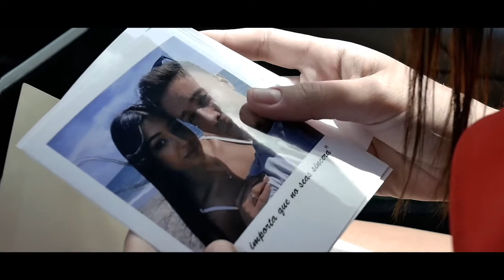SINCERA 🎙 AGUS CONTRERAS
Agus Contreras, tras su fichaje con Kuver Producciones, prepara el lanzamiento de su primer single de estudio, “Sincera”, producido en los estudios de David Marley, productor de cantantes de la talla de David Bisbal y Juan Magan, entre otros muchos cantantes. Y con tal motivo, en breve realizará un videoclip con el equipo de Kuver Producciones, que se rodará en lugares emblemáticos de Almería y con la participación de actores, actrices y figurantes almerienses.
Asimismo Agus también ha requerido a sus seguidores, para ayudarle a seleccionar el nombre de la actriz protagonista, que compartirá escenas con él en el videoclip, a través de sus redes sociales

Agus Contreras, que el próximo mes de Marzo cumplirá 25 años, dejó sus estudios de derecho y magisterio, para dedicarse en exclusiva a su gran pasión, la música, porque como él siempre dice:
“No concibo mi vida sin la música, ni me imagino haciendo otra cosa, ni un sólo día sin ella. No busco la fama y solo pretendo vivir de/con la música”.

El pasado año y pese a problemática de la pandemia, que le llevó a cancelar casi todos sus conciertos programados, tuvo la oportunidad de actuar de telonero en los conciertos de Café Quijano y Pablo Varona.
Agus pese a su insultante juventud, es un compositor muy prolífico y ya tiene compuestas más de 30 canciones, que irá grabando paulatinamente, tras la publicación de “Sincera”, que tiene todos los visos de convertirse en un gran éxito musical.

AGUS CONTRERAS 🎸 SINCERA